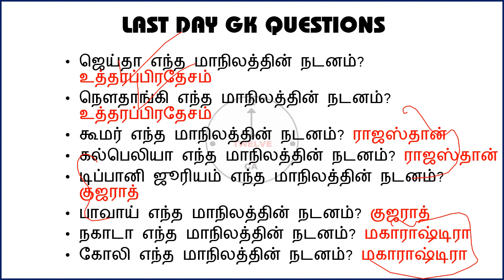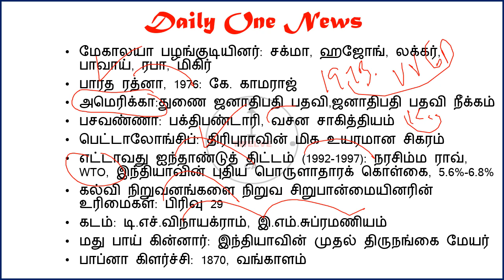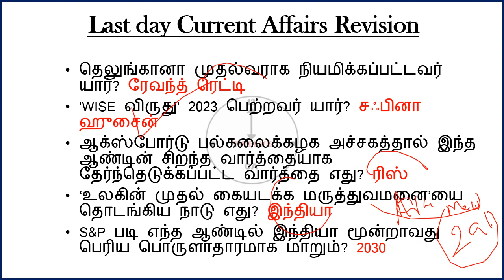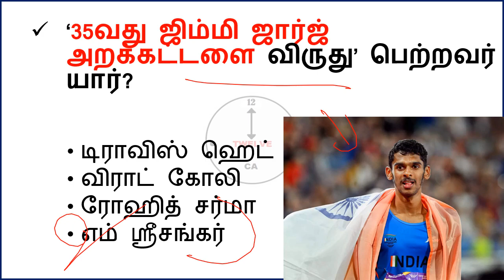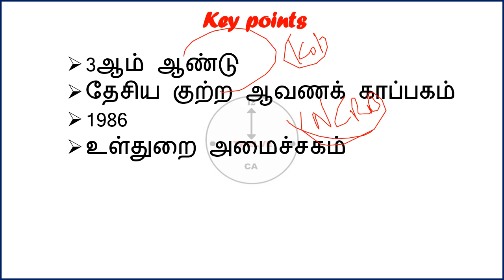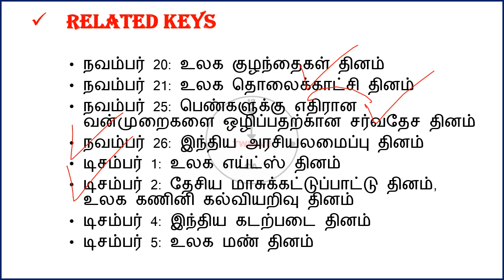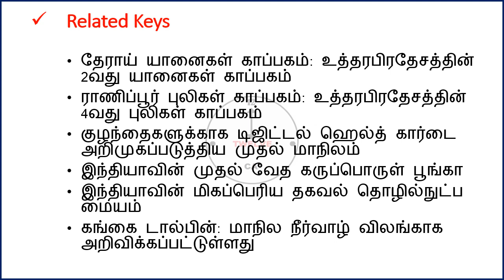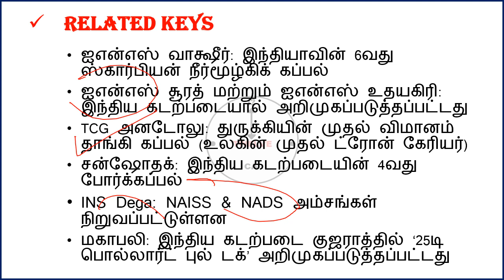12 December 2023 today current affairs in Tamil | Tnpsc | RRB | Bank | Tnusrb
12 December 2023 today current affairs in Tamil Tnpsc RRB Bank Tnusrb